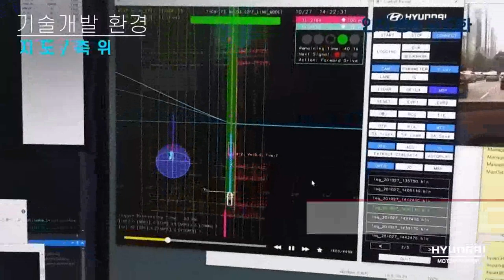현대차가 택시 운행 데이터 수집 나선 이유는 (20220218)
- 현대차그룹-교통안전공단, 택시 운행정보 시스템 개발 MOU
- 택시 정책개발 등 기여... 향후 자율주행 기술 진화 기대
- 센서 차이보다 데이터 확보 및 학습이 더 중요해져
- 맥킨지 “자율주행 택시 시장, 2030년 1,440조 원 달할 것”